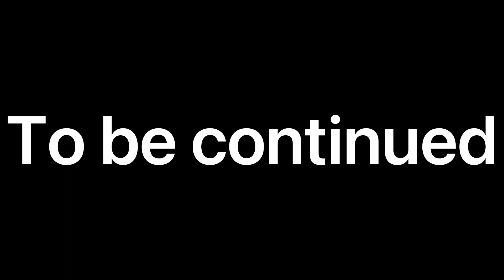The Jungle: Season 3 Chapter 13